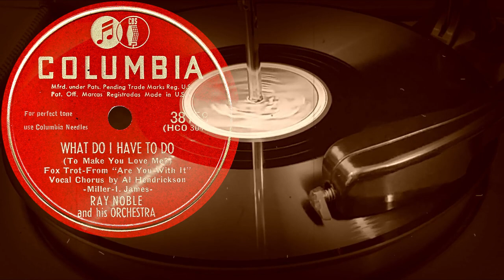WHAT DO I HAVE TO DO (To Make You Love Me?) - RAY NOBLE and his ORCHESTRA, Al Hendrickson (1948)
Поддержка проекта
WHAT DO I HAVE TO DO
(To Make You Love Me?)
Fox Trot-From "Are You With It"
Vocal Chorus by Al Hendrickson
- Miller-I.James -
RAY NOBLE
and his ORCHESTRA
Оцифровка грампластинки
COLUMBIA (США) 1948 год
Выходные данные: 38158  (HCO 3040)
Гравировка: HCO 3040